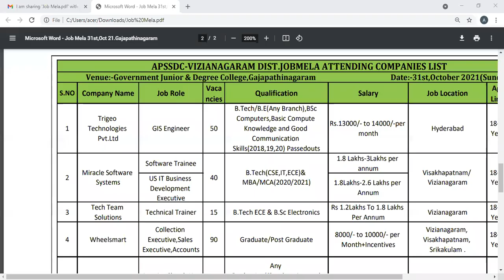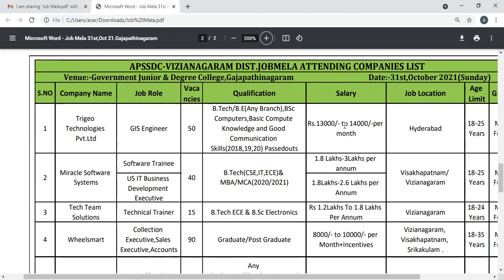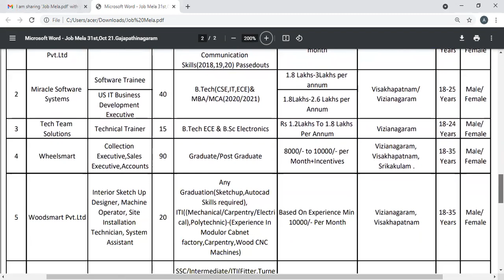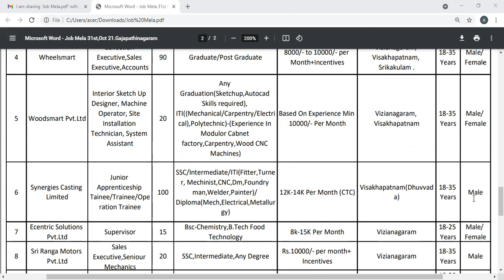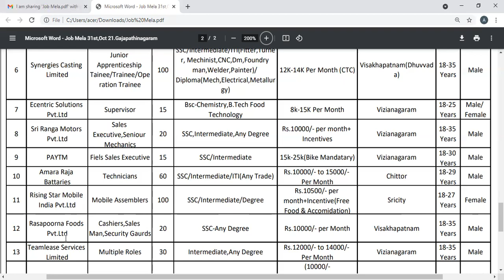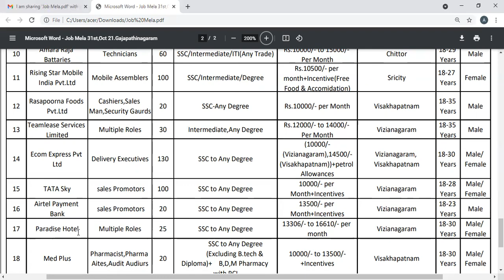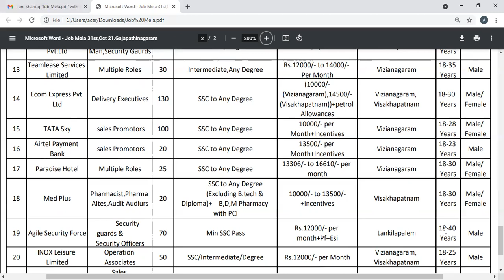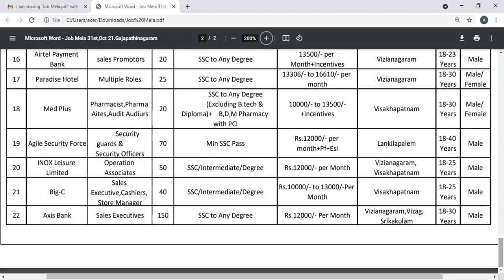Mega Job Mela with 22 Companies at Vizianagaram with12k-25k salaries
Venue: Govt Junior&Degree college, Gajapathinagaram

JobMela Date: 31st October, 2021.